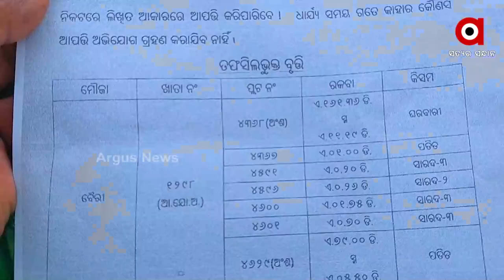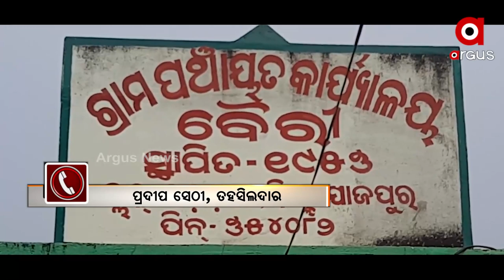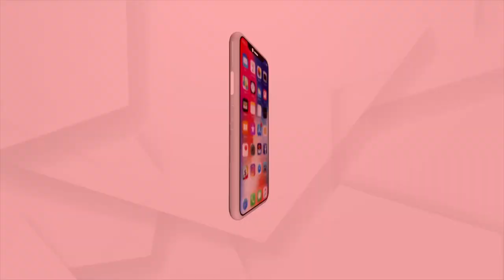ନିର୍ମାଣ ପୂର୍ବରୁ ସିମେଣ୍ଟ କାରଖାନାକୁ ବିରୋଧ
ମେଳି ବାନ୍ଧିଲେ ଆଦିବାସୀ ମହିଳା ଓ ପୁରୁଷ,ବିବାଦ ଘେରରେ ଯାଜପୁର ଜିଲ୍ଲା ଦର୍ପଣ ତହସିଲ । ପରିବେଶ ଓ ଜମି ସୁରକ୍ଷା ଅଧିକାର ମଞ୍ଚ ଆଣିଲା ସଙ୍ଗିନୀ ଅଭିଯୋଗ, କାରଖାନା ପାଇଁ ବିସ୍ଥାପିତ ହେବେ ଚାରି ଶହ ଆଦିବାସୀଙ୍କ ପରିବାର